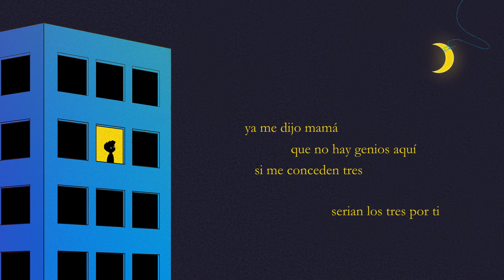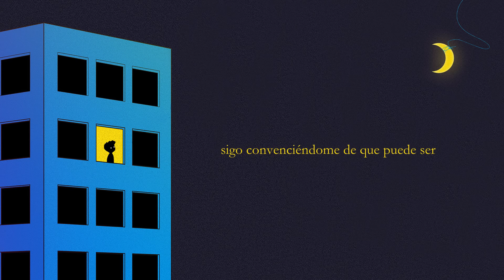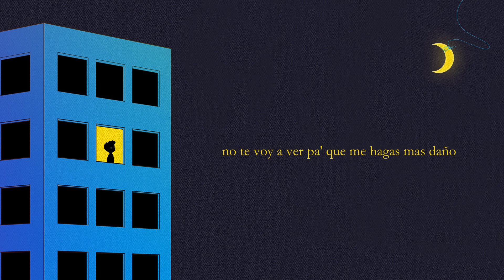Piter-G | Daltonismo (VideoLyric) (Prod. por Piter-G)